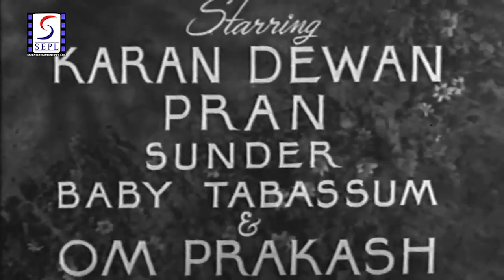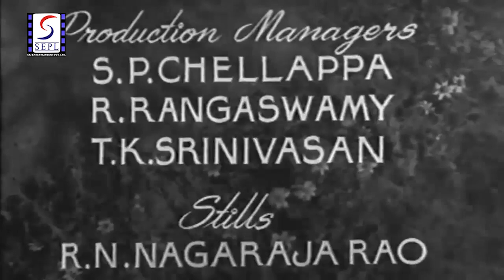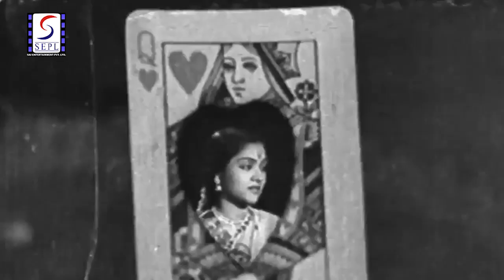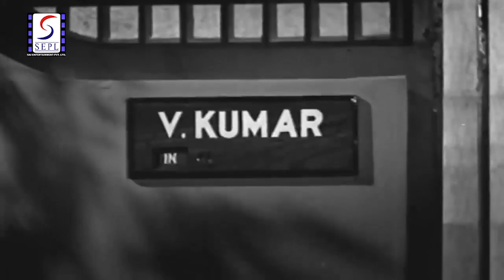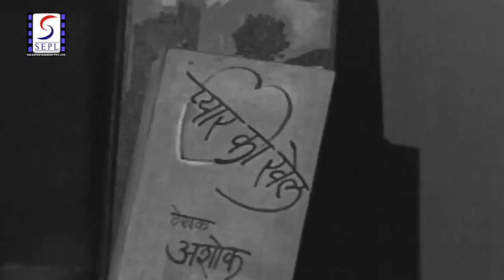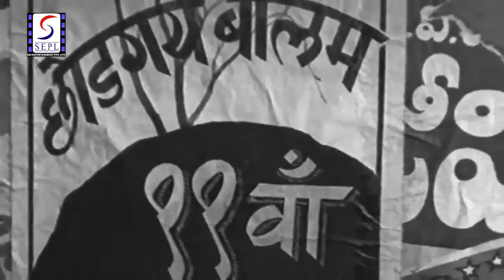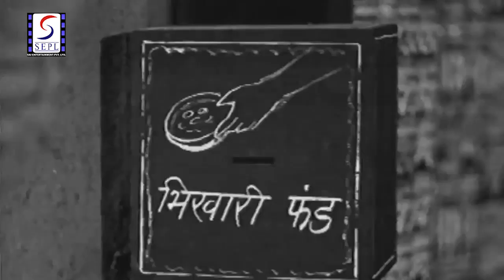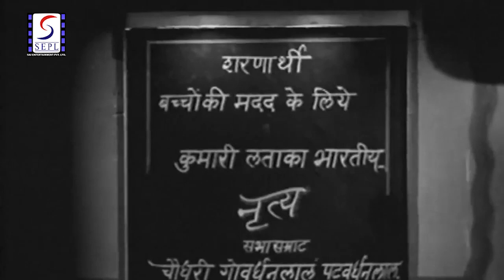बहार - Classic Romantic movie. - Bahar l Vyjayanthimala, Karan Dewan, Pran l 1951 l HD Print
Watch Bahar 1951 Classic Romantic movie.
Starring Karan Dewan, Pran, Vyjayantimala, Padmini, Baby Tabassum, Sundar, Gope, Om Prakash, and Leela Mishra.
Directed by M.V. Raman

Synopsis: Heroine Lata (Vyjayanthimala) is a modern girl, pursued by villain Shekhar (Pran) but in love with novelist Ashok (Dewan) who turns out to be her neighbour called Kumar. Shekhar fathers a child to be the country girl Malati (Padmini) who, unable to trace the perfidious Shekhar, abandons the child in Kumars house. Seeing Kumar playing parent to a mysterious child, Lata misunderstands the situation until the truth is revealed in the end. Pran, playing his usual villain role, undergoes an uncharacteristic change of heart to allow a happy ending for all. Intended mainly showacase Vyjayanthimala in her Hindi debut, the film features her numerous dances as well as Kishore Kumars hit song Kusoor aap ka. This major hit, adapting Ramans earlier hit Vazkali/Jeevitham (1949), was the Madras-based AVM studio big foray into Hindi cinema.